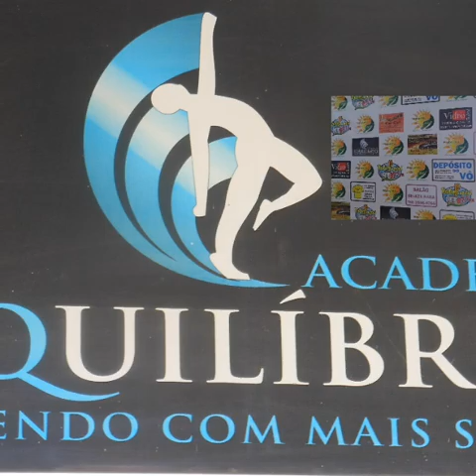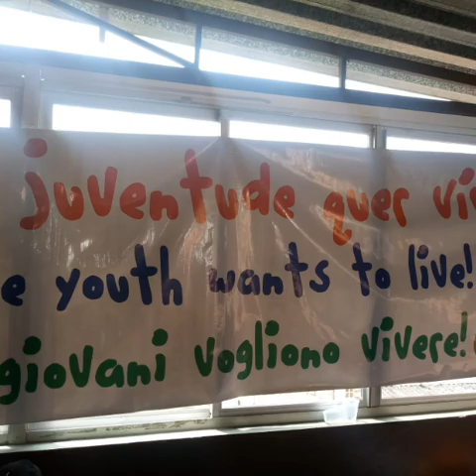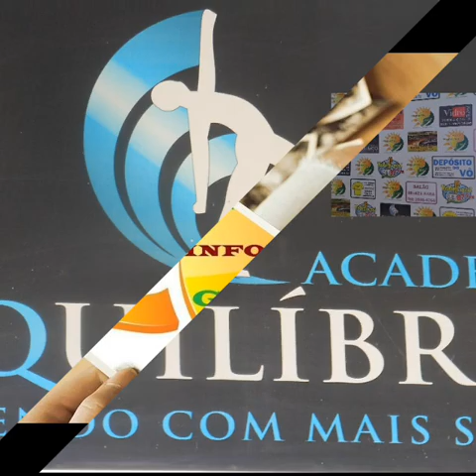AFRÂNIO SILVA & DIA NACIONAL DA JUVENTUDE PARÓQUIA NOSSA SENHORA DA GLÓRIA PASSAGEM DE MARIANA